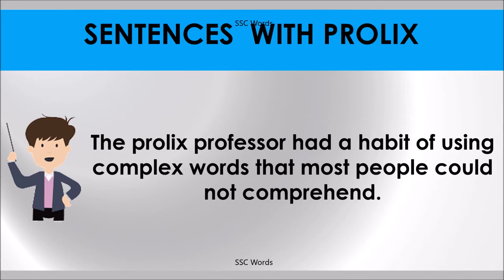PROLIX # Improve English # Meaning and 5 sentences # GRE CAT GMAT word # SSC Words